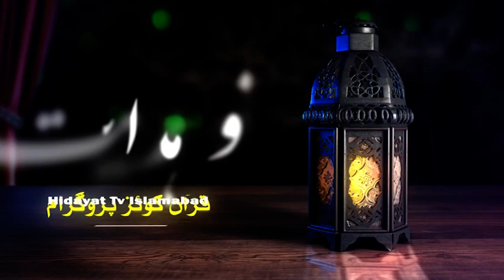Noor e Hidayat || Quran Quiz Program || Ep2 || Ramadan transmission 2023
Hidayat TV is the First TV Channel in the UK & Europe to promote valuable and quality Programs and to Guide the Mankind towards True Islam. Hidayat TV is an Educational and informative medium, striving to fulfill the Religious, Social, Cultural, and Spiritual needs of Human beings. THIS IS THE OFFICIAL  Youtube channael  OF HIDAYAT TV Islamabad Center